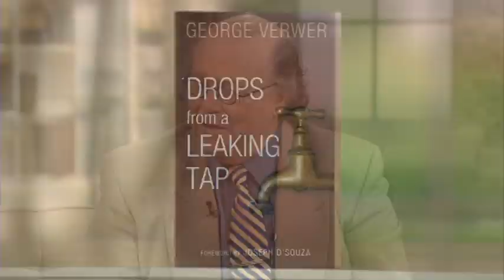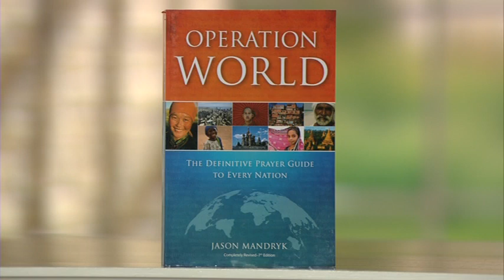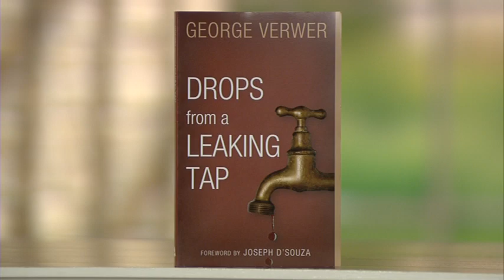"Operation Mobilization" George Verwer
George Verwer
OM Founder & International Co-Ordinator
Operation Mobilization, which is a ministry of evangelism, discipleship training and church planting.